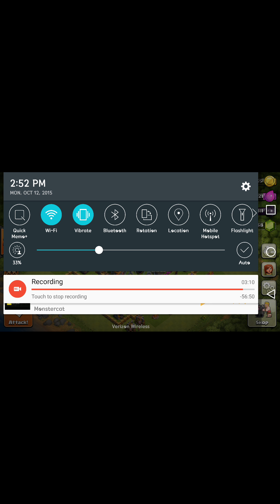COC - Part 1 (Talking)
Today I talk to you about the new series and the old one